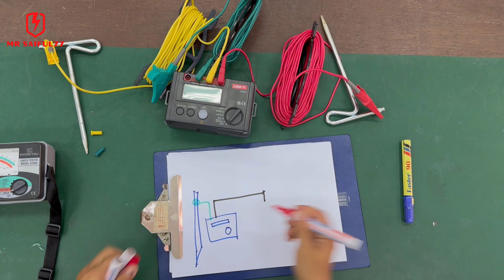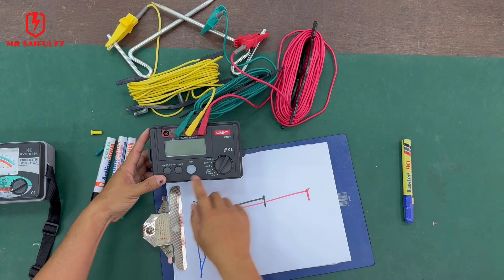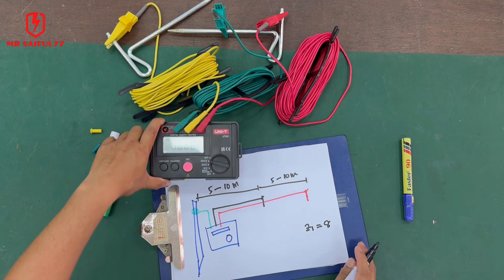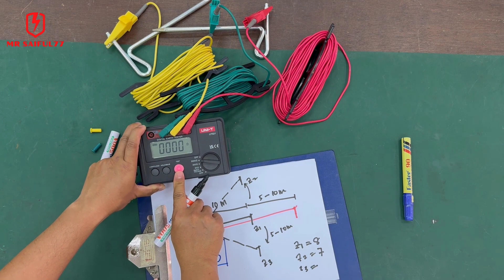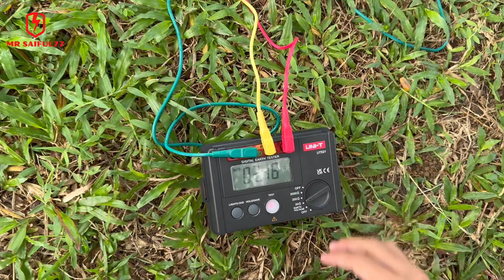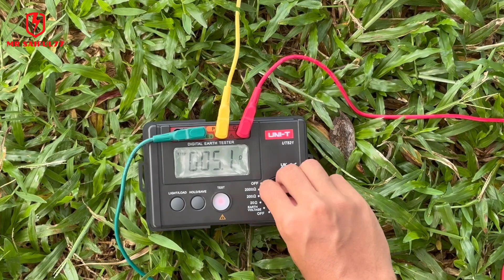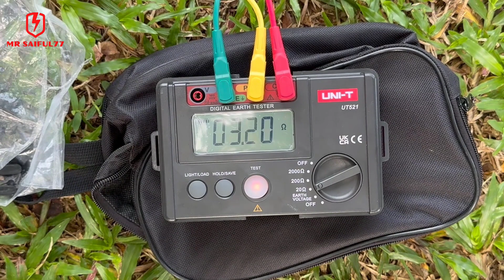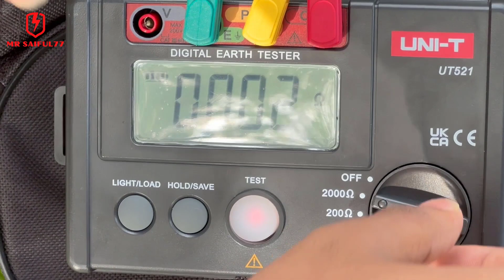Ujian Rintangan Elektrod Bumi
Cara Buat Ujian Rintangan elektrod bumi | Earth electrode Resistance Test
cetakan pertama tahun 2008 10 ohm dan kebawah
cetakan ke dua tahun 2015 500 ohm kebawah
cetakan ke tiga tahun 2016 10 ohm ke bawah

EARTH TESTER / UJIAN RINTANGAN ELEKTROD BUMI | HOW TO PREFORM EARTH RESISTANCE TEST | How to measure Earth Resistance using digital earth tester | Earth resistance meter | What is Ground? Earth Ground/Earthing | Belajar Elektrik | Mengambil Bacaan Rintangan Bumi

Ujian Rintangan Elektod Bumi
1. Menguji rintangan elektrod bumi
2. Mengetauhui kesesuaian kedudukan elektrod yanq ditanam,
3. Memastikan elektod yang ditanam itu tidak berada dalam kawasan rintangan bertindih dengan elektrod lain
4. Alatuji Penguji Rintangan Bumi

Sesiapa nak Buku  (ST) cetakan ke tiga 2016 (terkini utk tahun 2023) tekan link dibawah
kena scroll cari list no 594 tapi no ni sentiasa berubahubah.